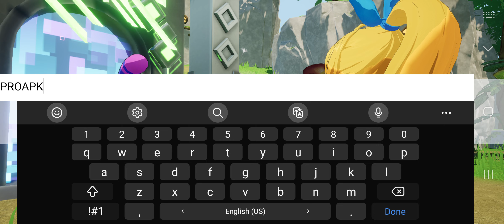Wonderers: Eternal World Gameplay Android (CBT)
WONDERERS Openworld Action CBT by Smilegate Holdings, Inc (iOS/Android)

Online/Offline? : Online